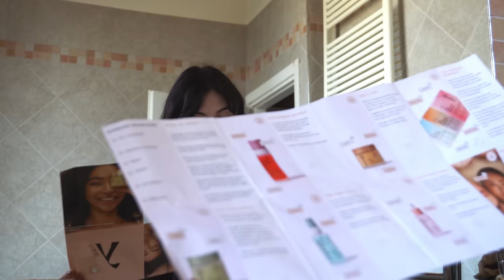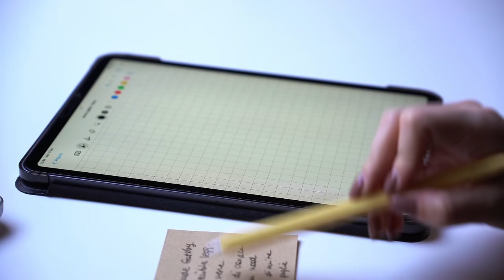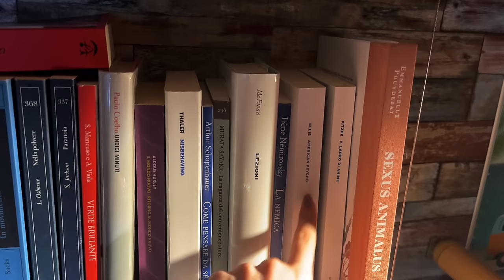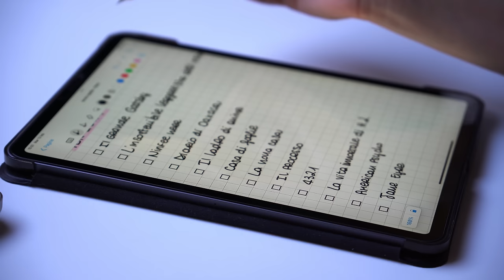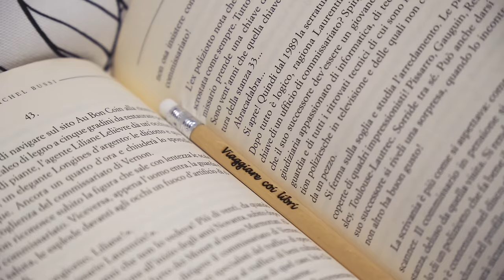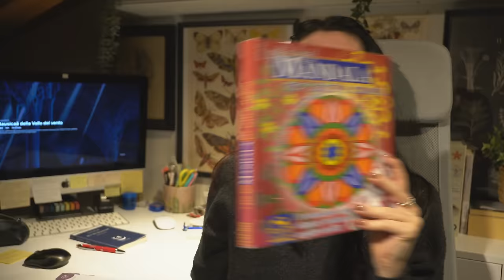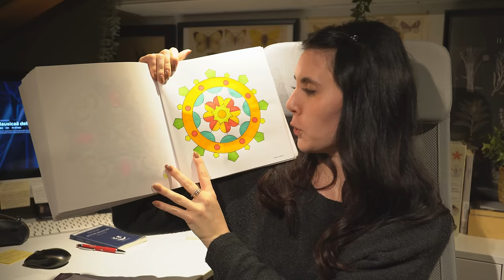una normale giornata nella mia vita 🍵🫧📝 wrap up, skincare coreana, tbr 2024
Oggi vi porto con me in una normale giornata della mia vita ☕
(specifico che ho selezionato appositamente questa giornata, poiché una delle più libere e tranquille)

Provo per la prima volta la skincare coreana, vi parlo delle letture di gennaio e vi mostro la mia TBR del 2024 🤍

Libri menzionati in questo video (link aff):
📖 Ninfee nere, Michel Bussi
📖 Storia di due anime, Alex Landragin
📖 Il quaderno canguro, Abe Köbö
📖 Cambia l'abitudine di essere te stesso, Joe Dispenza
📖 La vita e i segreti delle farfalle, Wendy Williams
📖 La tribù degli alberi, Stefano Mancuso

La mia TBR 2024 (link aff) 📝
1. Il grande Gatsby, Francis Fitzgerald
2. L'insostenibile leggerezza dell'essere, Milan Kundera
3. Ninfee nere, Michel Bussi
4. Diario di Oaxaca, Oliver Sacks
5. Il ladro di anime, Sebastian Fitzek
6. Casa di foglie, Mark Z. Danielewski
7. La nona casa, Leigh Bardugo
8. Il processo, Franz Kafka
9. 4321, Paul Auster
10. La vita immortale di Henrietta Lacks, Rebecca Skloot
11. American Psycho, Bret Easton Ellis
12. Jane Eyre, Charlotte Brontë
13. Abbiamo sempre vissuto nel castello, Shirley Jackson
14. Ragionare meglio per vivere meglio, Woo-kyoung Ahn
15. Dieci piccoli indiani, Agata Christie

📌 L'attrezzatura che utilizzo:
-- Microfono 2
-- Iphone 13 PRO